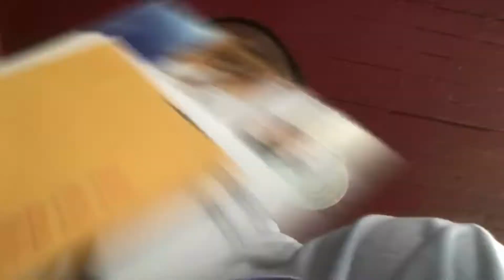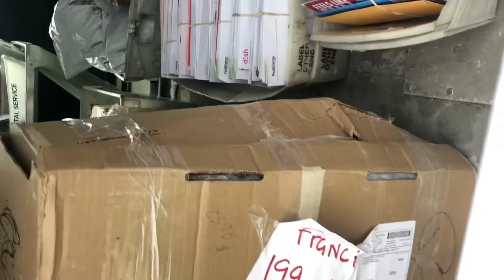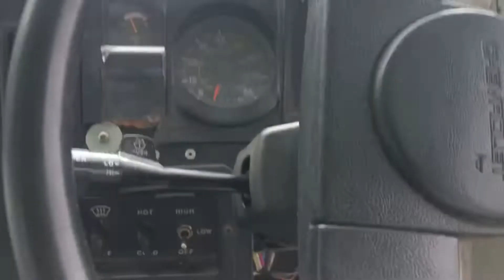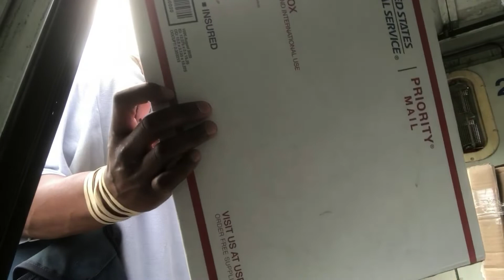What is it like being a CCA? USPS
This is why I stopped working as a mailman. Long hours. Management does not care about your home life. CCAs will have to work at one station then go to the next.

What is it like being a mailman?
What is it like being a mail carrier?
what does a mailman do?